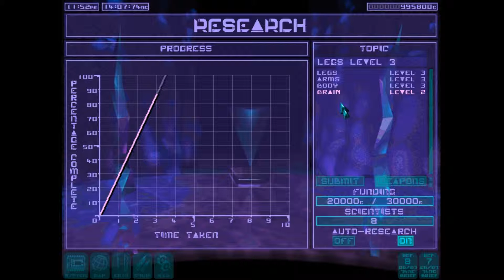Let's Play Syndicate Wars Part 25 - Zealot Watch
This mission is another of those very wtf moments in Syndicate wars, where you expect a stand-up fight only to get an anvil dropped on your head from nowhere - not that I'm complaining, just saying. I do quite like the level anyway, does have some good moments in it.